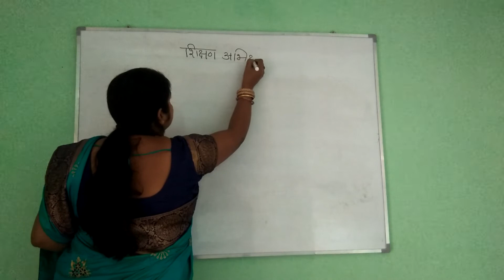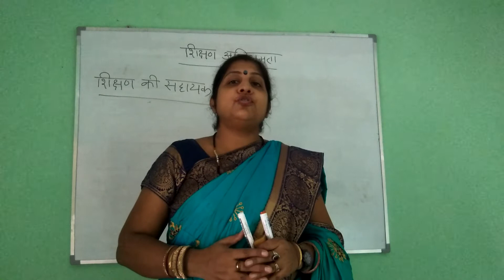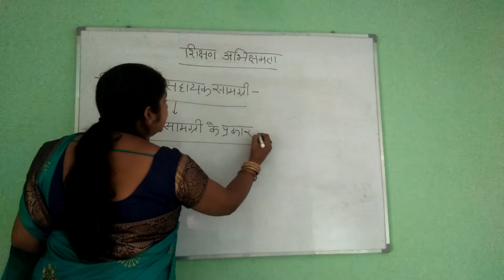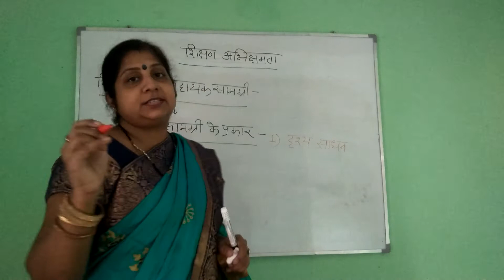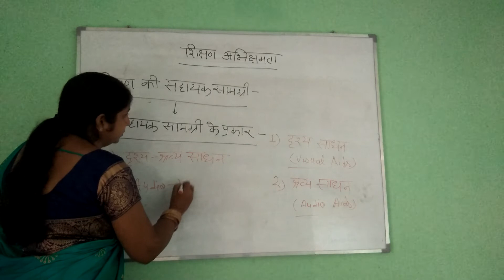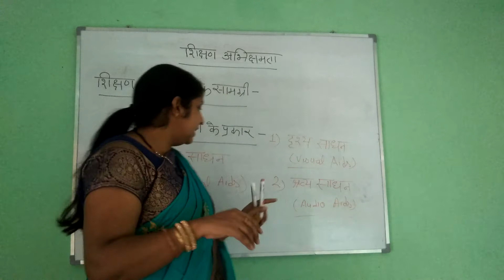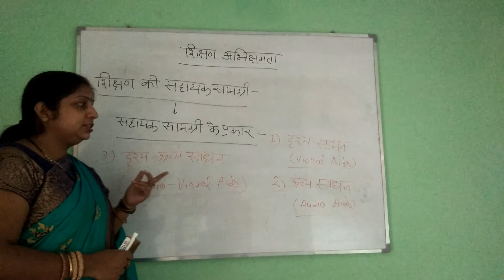Teaching Aids 1